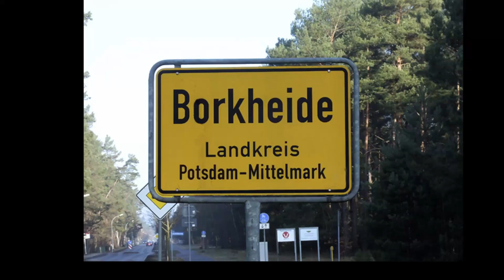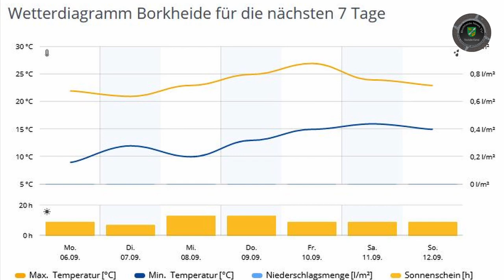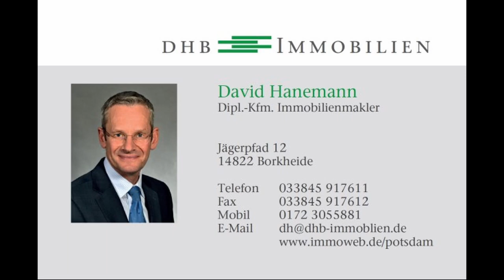Ein unglaubliches Wochenende in Borkheide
Informationen der Woche aus Borkheide: Gruß der Woche geht nach Reesdorf; Einweihung Schulsportplatz; Spendenlauf usw.; 90 Jahre Feuerwehr Borkheide; Beachvolleyball im Waldbad; Fleisch auf dem Marktplatz; Bahn informiert über Schienenersatzverkehr; Sport und andere Dinge. Endlich vorbei das Wochenende und wir wünschen eine sonnige Woche